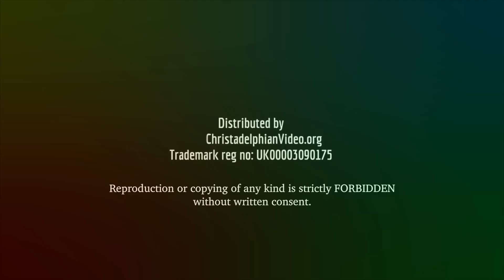"Isaiah: God's self-effacing prophet." Pt 1 - ' An overview'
The character of this faithful prophet sometimes shines through, during his long ministry to the people and kings in Jerusalem. Called to be a prophet in a dramatic vision, he was a man of sign, who had to rebuke God's chosen people and also speak of God's blessings